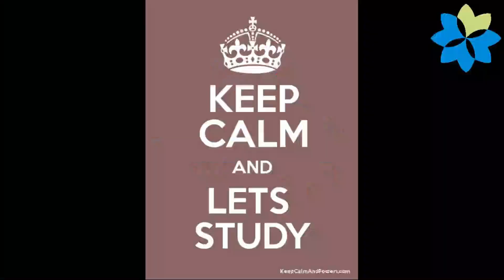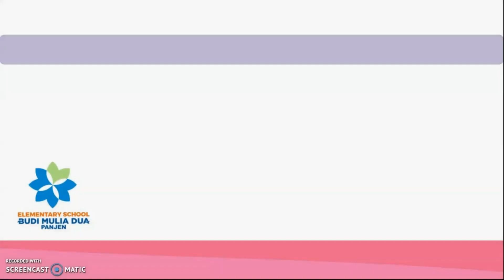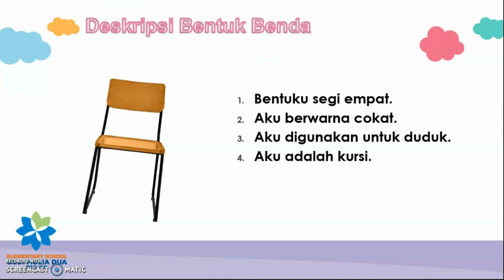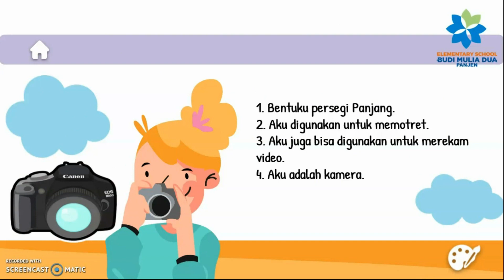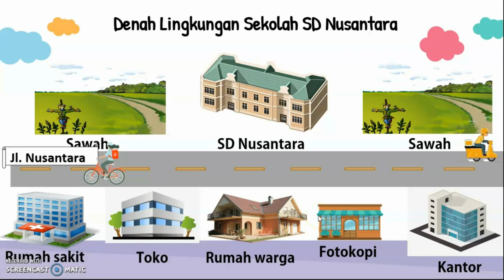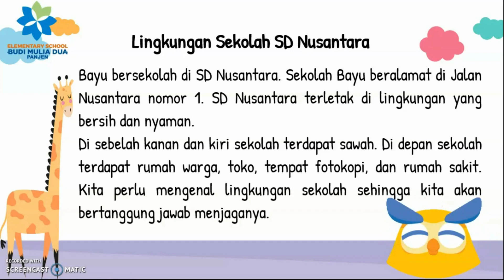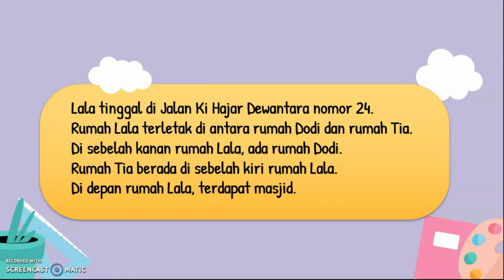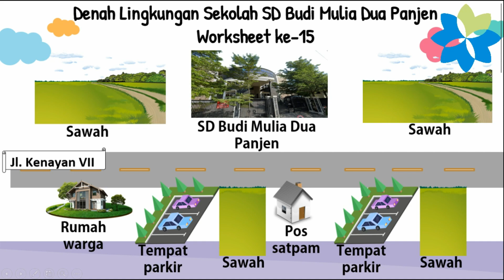MEMAHAMI DENAH | B. INDONESIA GRADE 2